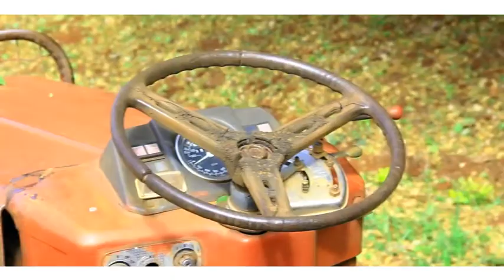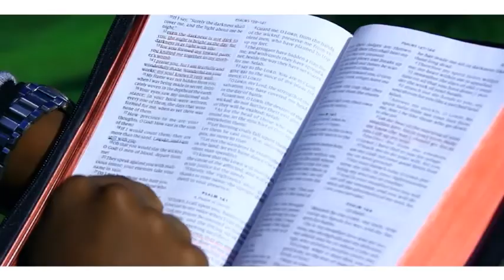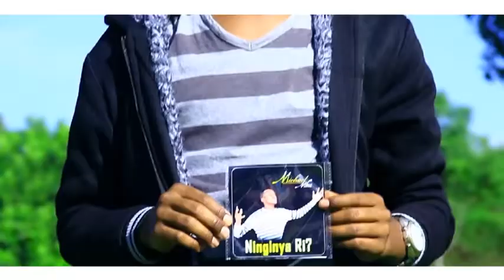Michael Mbui - Ithe wa Ciana Cia Ndigwa (New Official HD Video)